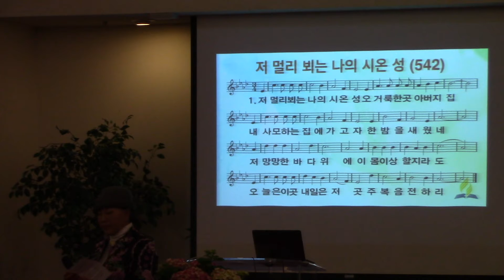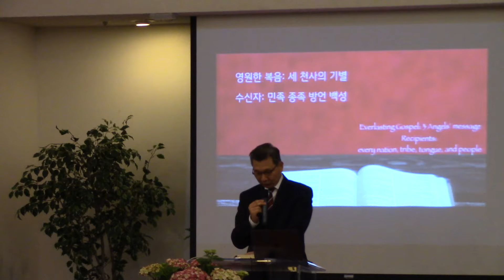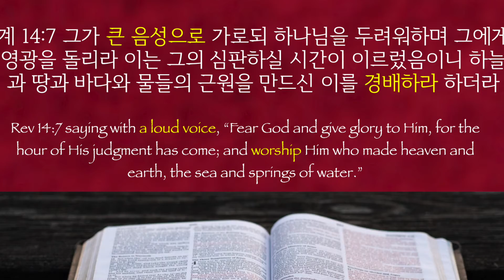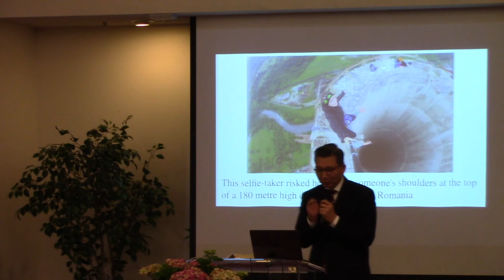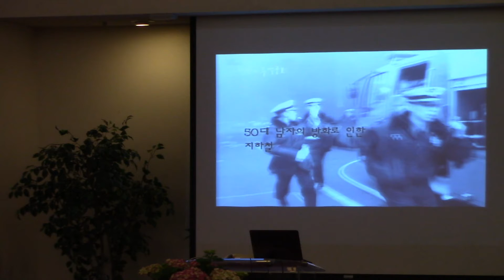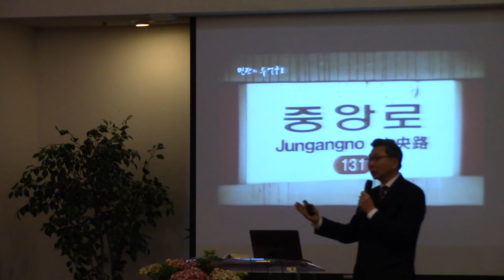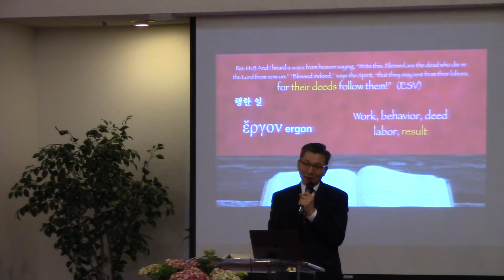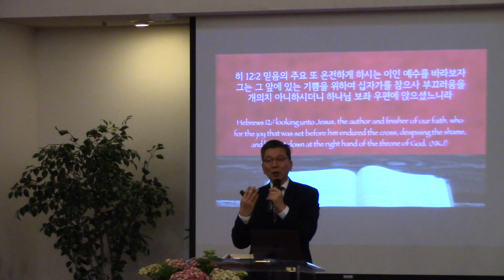20190316 영원한 복음 My Movie 15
세 천사의 기별
1.창조주 하나님 경배하라
2.바벨론에서 나오라
3.부활의 주 하나님을 경배하라.

삼중기별! - 우리는 기별자가 되어야 한다.